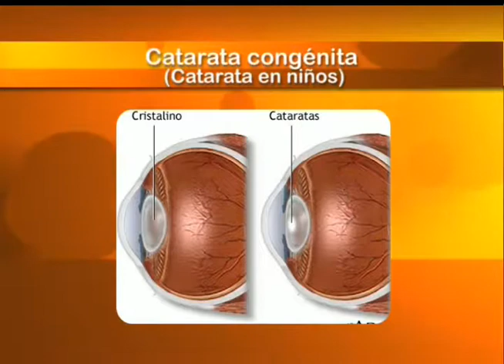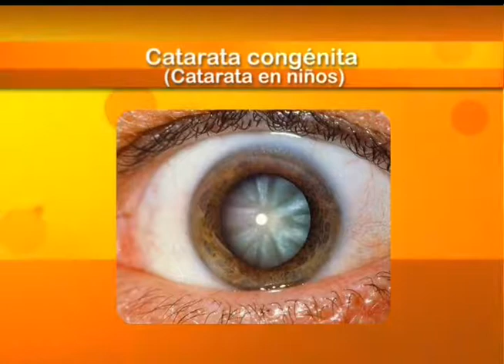Vladimir Villareal - Catarata congénita